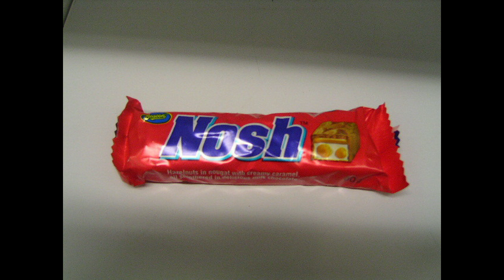FEEDING FRENZY! 4-30-2011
Ok Folks
It's time for a Fish Tank Update'
So Fat Bastard(Blue Catfish) has some new roommates.
3 Largemouth Bass and a small Channel Catfish.
The Largemouth bass are small med and large.
Oh and there is a Warmouth Bass in there.

I had them in there about 2 weeks now and they are settled in. Time for some action. Look at Fat Bastards belly from eating pellets.

On the Menu is:
40 Goldfish and 2 Crayfish.

This is a 55 Gallon High Tank with Natural Mopani wood and one piece of coral. I had Live plants but Fat Bastard kept digging them up. So I went with artificial.

Tank Update as of August 2014: The small bass was eaten by fat bastard. The small catfish was eaten by the Large bass & the medium bass was tortured to death by fat bastard. So after all that. The big bass was set free. Fat Bastard was set free in August 2014 because he ate a bream backwards and got finned pretty bad, so before his injuries got any worse i set him free in a really nice clean / clear water. He swam away like a champ.

Currently in the Tank are 2 Tiger Oscars "Ebony & Ivory" i bought them Sept 10th 2014 and they were about 2 inches big. 1 is Albino(Ivory) & the other is standard Red/black(Ebony). They are pretty awesome. I will be posting a Tank update within the next month or 2, but can't right now due to some RL stuff going on. So be patient. Video coming soon.
Update 12/6/2015
Birthday Fish Tank UPDATE 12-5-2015